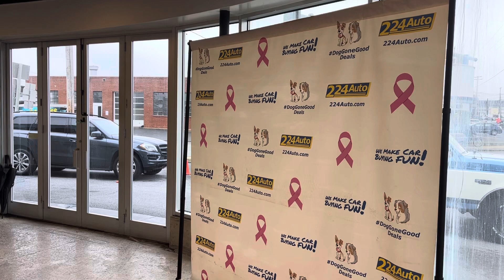Let’s Party!!!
Customer/Friend Application drop in party starts around 3pm through 6pm TODAY at 224Auto in Lancaster!
20 plus years of MAKING CAR BUYING FUN in Central PA are sadly coming to an end…
224 Auto Lancaster
1009 N Prince St
😎WE MAKE CAR BUYING FUN!😎